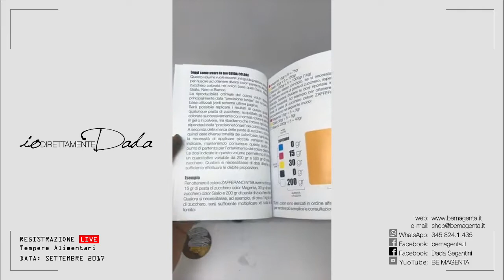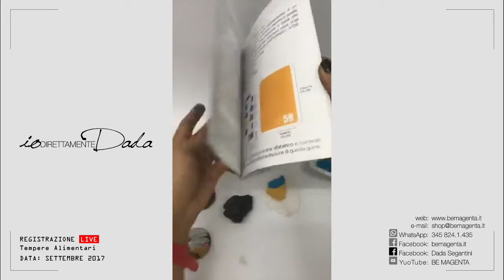Le Tempere Alimentari - Diretta Registrata - Settembre 2017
IOdirettamenteDADA
In questo video tutorial utilizzeremo insieme le tempere alimentari be.painting by Be Magenta e ne analizzeremo insieme tutti gli utilizzi, le caratteristiche ed i pregi.